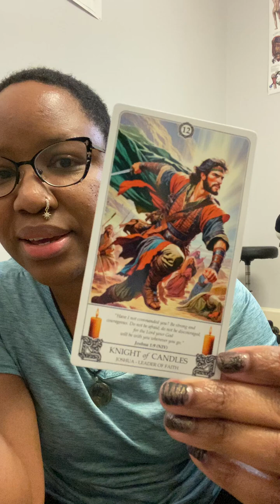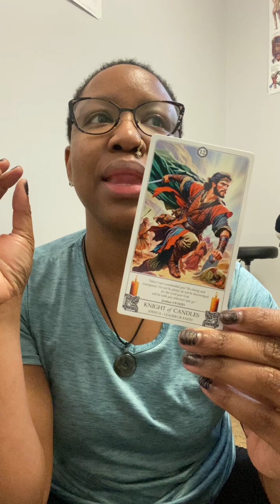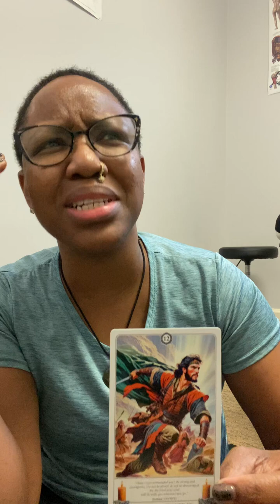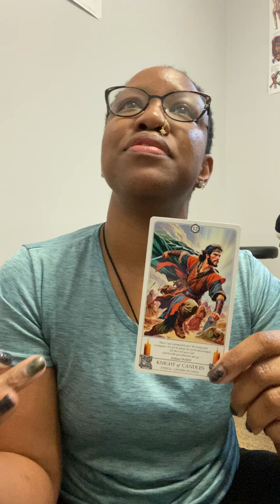Protect Your Peace: Spiritual Guidance on How to Stand Your Ground Against Toxic People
✨ Dealing with Grown-Up Bullies? Don't Let Them Knock You Off Your Square!

Ever faced rude, mean, trifling people who seem to thrive off chaos and stressing you out? You're not alone!! I've had my share of encounters with these grown-up bullies.

These types of people—whether we label them as narcissists, users, takers, or inconsiderates—happily push our buttons and then gaslight us when we react. I know firsthand how bewildering and infuriating it can be. They leave you questioning yourself, causing unnecessary anxiety and emotional turmoil.

But here's the truth: you don't have to let them disturb your spirit. When I pulled the Knight of Candles card for guidance, it was a game-changer. This card is all about action and moving forward with purpose and spirit. It reminds us not to back down and let these "crazy-makers" get the best of us.

So, let's shift our energy from dealing with the nonsense to manifesting our dreams. Lean on your tools for holistic well-being and stand strong in your power. You are not alone in this journey. 🌟

Curious to learn more or need guidance to navigate through life's chaos? Let's work together to help you live Abundantly Ever After.

Peace & Blessings!

I’m Jovhannah Tisdale, Sacred Wellness Alchemist, formerly known as The Spiritual Love Healer. I’m an Intuitive Tarot Reader, Spiritual Coach, Energy Healing Practitioner, and Licensed Massage Therapist, here to guide you on your path to healing, growth, and transformation.

I help you alchemize pain into purpose and live your Abundantly Ever After through spiritual guidance, holistic wellness practices, and intuitive readings.